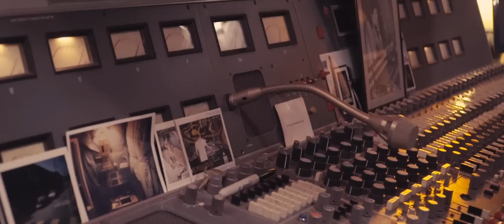The Brothers Comatose, Featuring Nicki Bluhm - "Sugar Please"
The Brothers Comatose are..
Alex Morrison, Ben Morrison, Gio Benedetti, Philip Brezina & Ryan Avellone

Filmed at Tiny Telephone Studios - San Francisco, CA